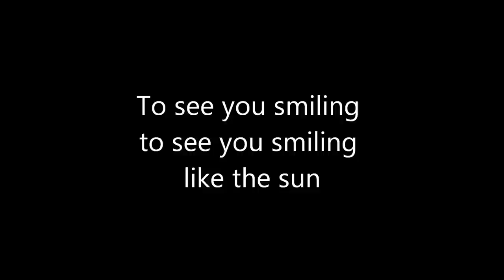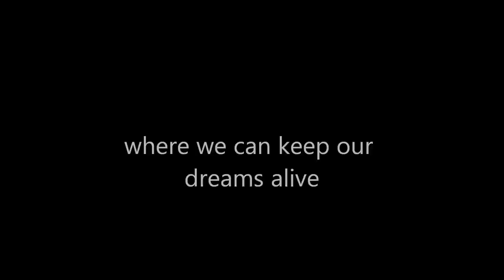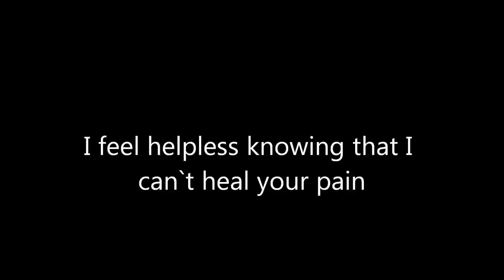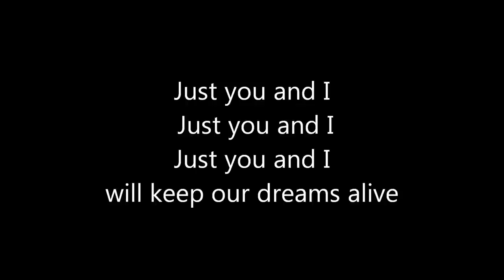Dreams to remember - Olaug Alvheim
Olaug Alvheim er ein usignert artist med sine røter frå Vestlandet- Sunnfjord /Øygarden.
Med sin glade utstråling og kraft leverer ho eigne verk med innlevelse og ektehet som fangar deg inn i ei roleg atmosfære i ditt univers av følelsar.
Singelen Dreams to remember vart produsert i Nashville 2007. Sangen har ein country ballade sound, som tar deg med inn i eit vennskaps bilde om det  å holde fast ved draumar i livet.